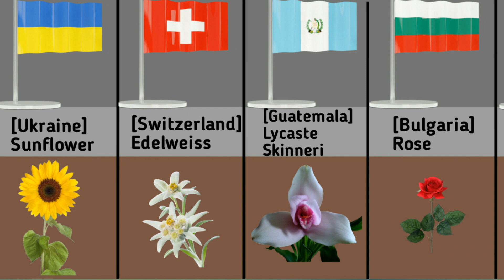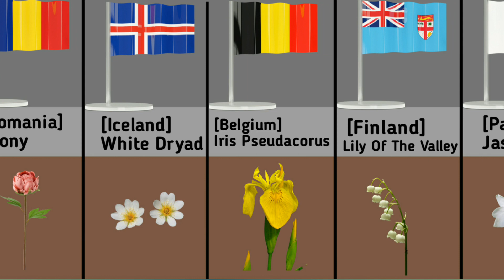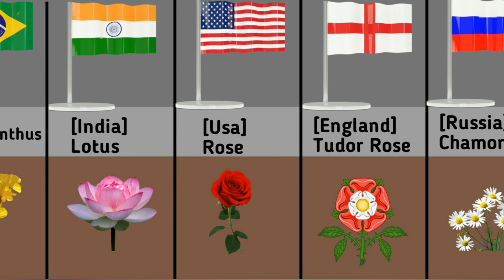National Flower From Different Countries